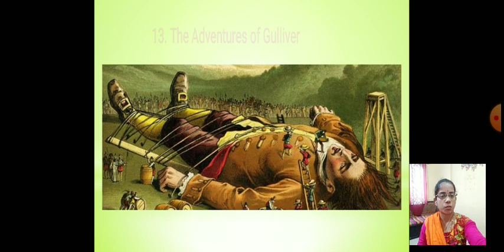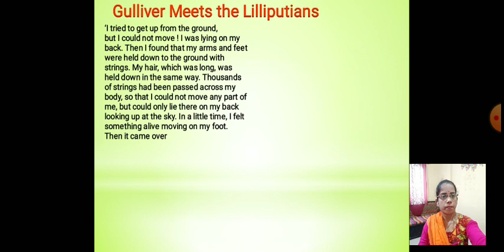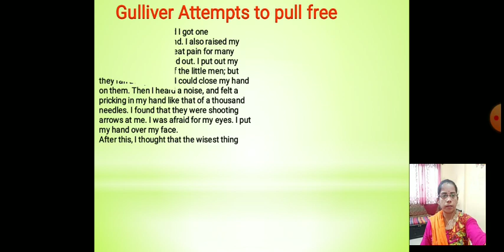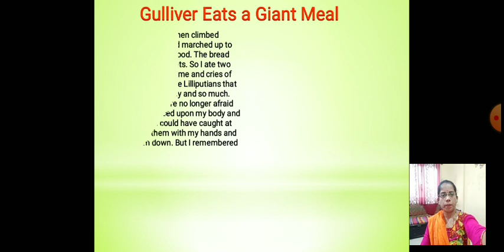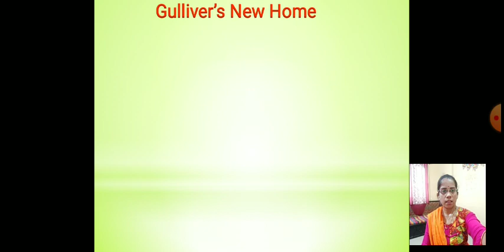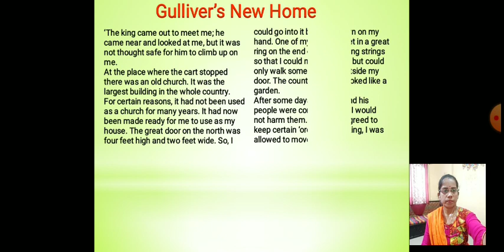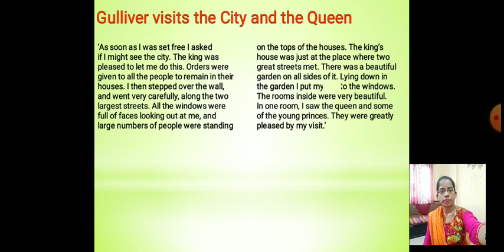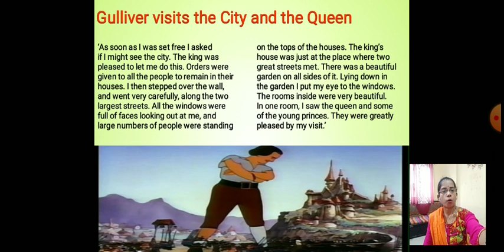English Balbharati | Class 5th | Maharashtra State Board | 13. The Adventures of Gulliver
Here in this story We leart the story of Gulliver Journey Of Lilliputians